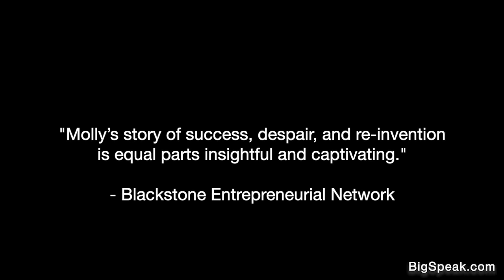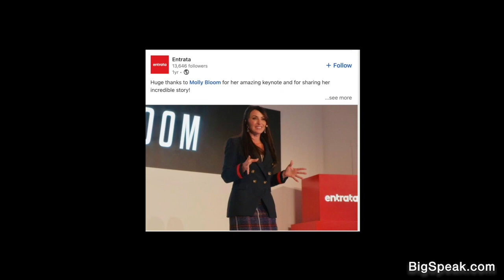Molly Bloom - Sizzle Reel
Molly Bloom is the bestselling author of Molly’s Game, which recounts the rise and fall of the most exclusive, high-stakes underground poker game in the world. Bloom is a top inspirational virtual keynote speaker and entrepreneur, and has appeared on numerous shows and in media outlets such as Ellen, Vice, The Los Angeles Times, NPR, Vulture, and has been asked to speak at Fortune’s Most Powerful Women.